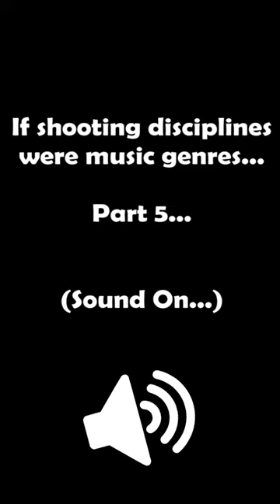If Shooting Disciplines Were Music Genres, Part 5 (SOUND ON)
Field Target Air Rifle (Bjork's It's Oh So Quiet) and some ultra tacticrap training (some random circus music).